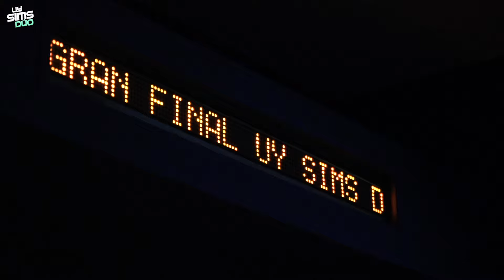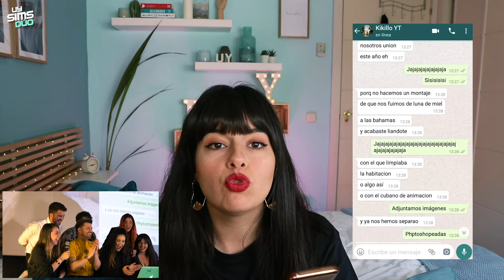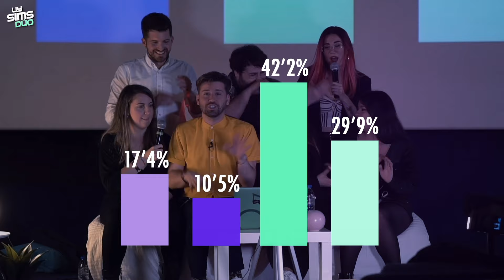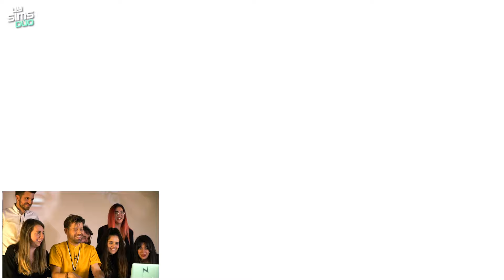UY SIMS DÚO "Y LA PAREJA GANADORA ES...." ( GALA FINAL )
UY SIMS DÚO : LA PAREJA GANADORA ES... ( GALA FINAL )
Tuitea con el hashtag